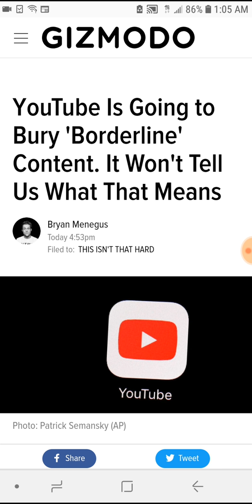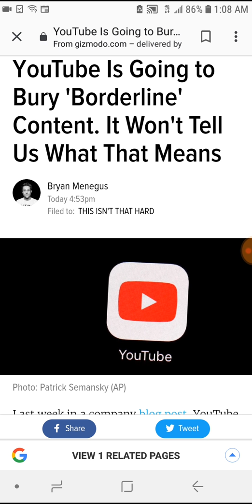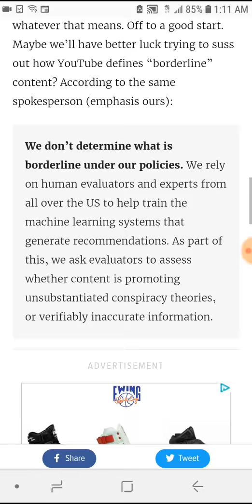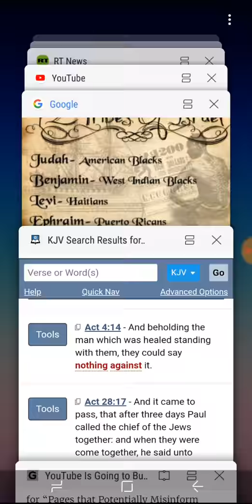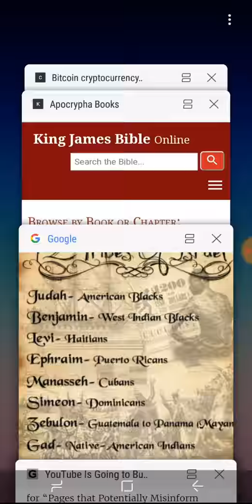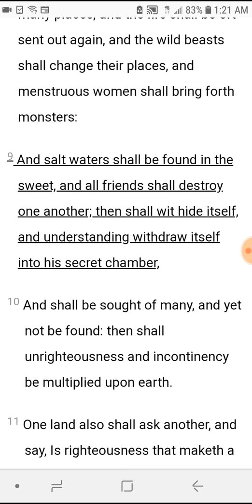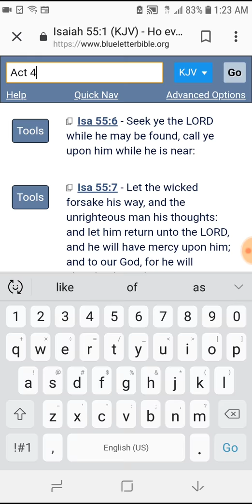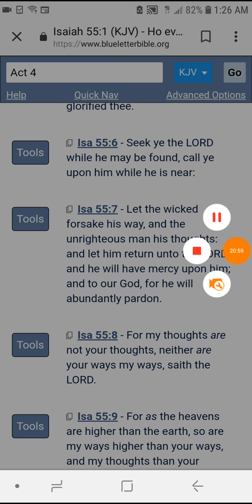Youtube is going to bury borderline content(famine of the word)